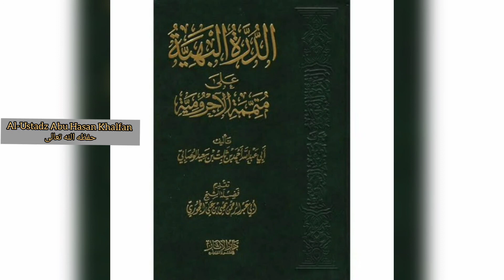Durrotul Bahiyyah Ala Mutammimati Al-'Aajurumiyyah {116} || Ustadz Abu Hasan Khalfan حفظه الله تعالى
📚 Pelajaran :
Nahwu

📔 Kitab :
Durrotul bahiyyah

✅ Pertemuan
 ke - 116

📖 Materi :
~ الاشتغال
~ المنادى

🎙 Pemateri :
Al Ustadz Abu Hasan Alfan حفظه الله تعالى